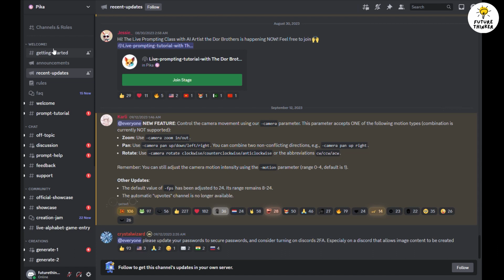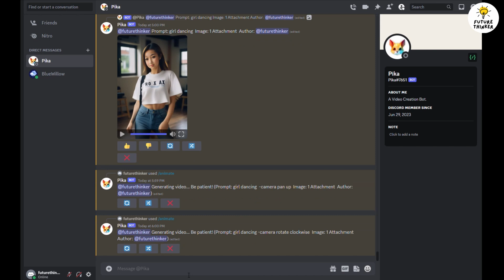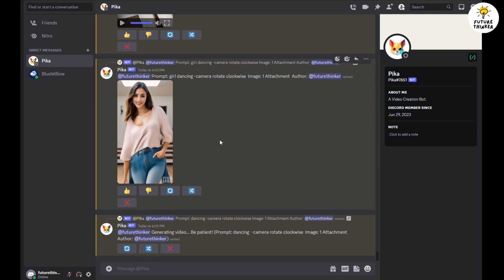Stable Diffusion Animation Tutorial - Create AI Video With Pika Labs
Welcome to today's tutorial! In this video, we'll dive into the exciting world of AI animation using Stable Diffusion images and Pika Lab. Pika Lab's latest update introduces powerful features that allow us to generate AI videos with precise control over camera motions using simple command prompts.

While other channels are using Leonardo AI for storytelling videos, we're here to experiment with something different – creating captivating dancing videos with a character. We'll start from scratch, transforming photos of our model, Nancy, into dynamic AI videos.

To craft our character, we'll employ the Realistic Visions checkpoints, ensuring our dancer has just the right moves. We'll even add a splash of colorful clothing to make our videos truly pop. With our settings dialed in, we'll generate a batch of AI images to work with.

Next, we'll step into Pika Lab, where the latest update offers the ability to control camera motions using prompts. This is where the magic happens for our dancing motions video. We've tested Nancy's photos here before, and now we'll fine-tune our settings.

If a video doesn't quite meet our expectations, no worries – Pika Lab lets us hit the regenerate button to get another take. We'll use the AI-generated images from Stable Diffusion, select our desired dance poses, and set up prompts for the action and camera motions.

After generating the videos, we'll choose the best ones to see the results. It's a simple yet powerful method to create AI animation videos, and Pika Lab's new features make the process a breeze.

We hope this video inspires you to unleash your creativity and explore new possibilities in AI animation.